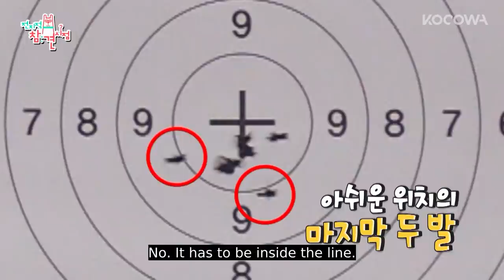Park Ha Sun's perfect shooting skills! [The Manager Ep 166]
We will get involved in every little detail of the stars’ lives. The managers who work closely with the stars reveal their mundane lives. Once the information is all revealed, the professional meddlers from various different fields are invited to make comments regarding even the smallest details. Lee Yeong Ja, Jun Hyun Moo, Song Eun I, Yang Se Hyeong and Yoo Byung Jae participate as the life meddlers along with the professionals. Lee Yeong Ja, who points out other’s fashion and the food menu, the nitpicking mother. Jun Hyun Moo, who meddles in at other’s marriage and date that he passed the age of forty, is the cute, annoying man. Song Eun I, who raised Kim Sook, is the trend maker. Yang Se Hyeong, who solves everything by searching, is the intelligent entertainer. Yoo Byung Jae, who makes other people feel sympathy by his special sentiment and his satirist comedy, is the famous saying maker.

GENRE: Variety
SUBTITLE: English
COUNTRY: Korea
YEAR: 2020
MAIN CAST: Park Na Rae, Jang Do Yeon, Park Ah In, Lee Seok Hoon